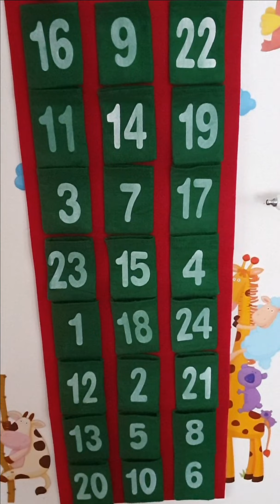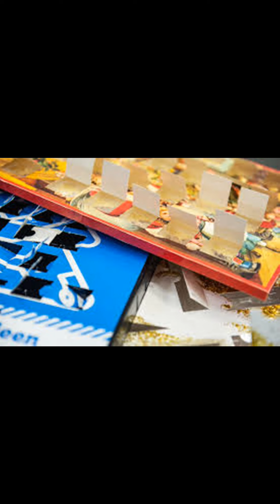我家的圣诞装饰，德文/德语重要圣诞节词汇 Adventskranz Adventskalander Türkranz Deutsch lernen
更多我的视频:

看电视学德语

"天下没有不散的宴席" 德文/德语如何说? 听德国80年代歌学德语 Alles hat ein Ende nur die Wurst hat Zwei

看德国电视学德语，德国人这么吵架! 德文口语 Deutsch lernen: Wie schimpfen die Deutschen

看德国电视学德语，德国人就是这么交谈，吵架的！德文口语  接地气！Deutsch lernen durch das deutsche Fernsehen! Super praktisch

地道德语的炼成
德国人晚餐只吃面包? 德语德文晚餐的标准说法！吃传统德国晚餐不用盘子? 关于德国晚饭你不知道的事!  Abendbrot Abendessen der Deutschen

德国人说的 "Das kommt mir Spanisch vor" 到底是什么意思呢? 德语/德文日常应用

如何德语small Talk， 第二期。 德文话题Hobby, Freizeit. 德国人最喜欢的2个话题了！ small Talk Auf Deutsch 2

德语的 small Talk 怎样说呢，德文第一部分， 德国人也说small Talk 吗? 怎样聊天，缓解气氛  small Talk auf Deutsch

黑眼睛不是 Schwarze Augen！德语应该怎样说? 德文口语, 德国人怎样表达? 所有和AUGEN有关的用法，Deutsch Lernen

白头发德语怎么说? 德国人不这么说，所有跟头发相关的德文词句！ Alles über das Haar，Deutsch Lernen

8个提高德语口语，轻松说好德文的技巧，秘诀！ 适用于在德国和不在德国的朋友,融入德国社会必备 8 Tipps um deine deutsche Aussprache zu verbessern

中国人说不好的德语词，难读的德文词汇，短音，长音 Schwierigste deutsche Wörter Für Chinesen， deutsch lernen

几个词，我就知道你的德语发音如何！ 对中国人最难读的德文词！德国人不了解。Schwierigste deutsche Wörter für Chinesen/Ausländer
德语这样说才像德国人5 ！德文口语！ 课本里学不到的德语句子 Sprechen Wie Ein Deutscher， Teil5

真正的德国人这样说德语 4， 德语课里不讲的德语，学德语口语， Deutsche Umgangssprache

15 种说德语谢谢的方式 15 Wege Danke zu sagen! Wie sagt man Danke auf Deutsch 德文口语

德国人最常说的典型德语句子! 德文口语, 书本里没有的德文句子 typische Deutsche Saetze, So sprechen die Deutschen